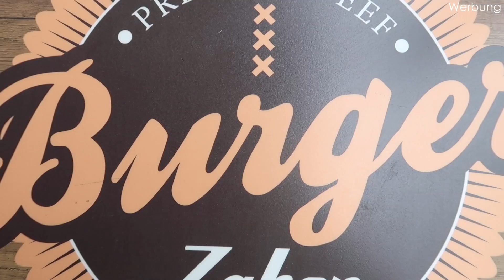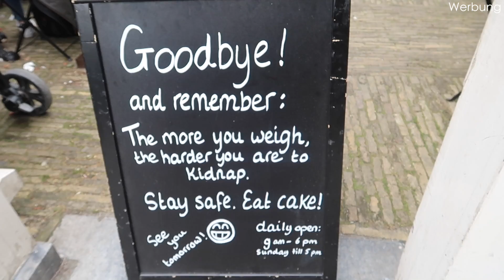Amsterdam CHEATDAY I Wir essen 1 Tag lang was wir wollen I girls vs. food